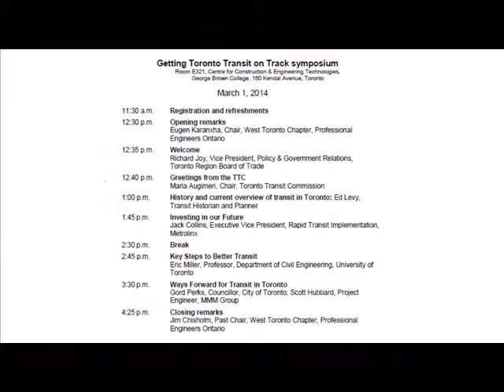Eugen Karanxha: Opening Remarks - Getting Toronto Transit on Track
Eugen Karanxha, P.Eng., Chair, West Toronto Chapter, Professional Engineers Ontario, opens the Getting Toronto Transit on Track symposium, March 1st, 2014